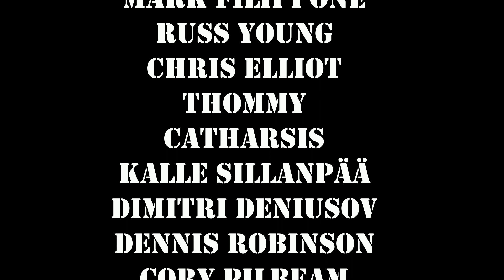Reharmonization part 1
Part 1 of 2 taking a look at the concept of reharmonization and a few methods we can use to employ the concept